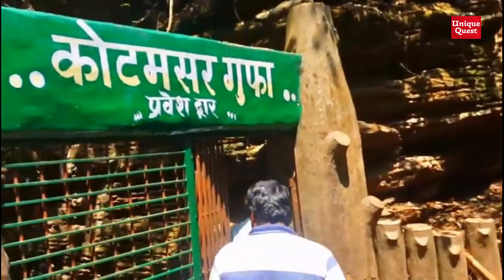छत्तीसगढ़ के इन रहस्यो से दुनिया है हैरान 😱 Mysterious Place In Chhattisgarh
छत्तीसगढ़ के इन रहस्यो से दुनिया है हैरान 😱
Mysterious Place In Chhattisgarh

छत्तीसगढ़ अपनी खूबसूरती और प्राकृतिक रहस्य के लिए प्रसिद्ध है। इस वीडियो में हमने इन्हीं में से  कुछ रहस्यो का वर्णन किया है

Do you know what kind of channel is Unique Quest?  :-

In this channel information about historical mystery and best facts is given.